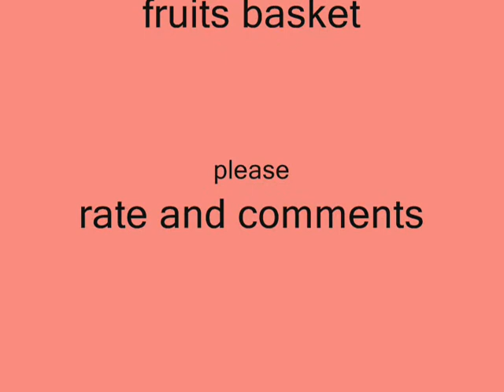Tohru wants a shy boy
this video is about all the boys in fruit basket wants to be tohrus boyfriend but tohru doesnt want them she wants a shy boy watch the video please rate and add comments